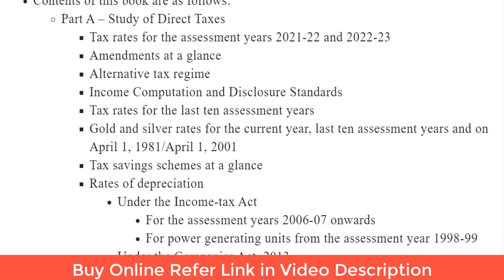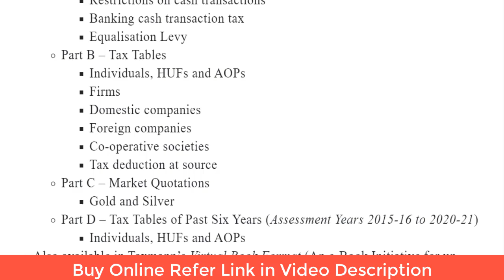Direct Taxes Ready Reckoner AY 2021-22 & 2022-23 I Taxmann 45th Edition 2021 I CA Satbir Singh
Buy online Direct Taxes Ready Reckoner (45th Edition | A.Y. 2021-22 & 2022-23)